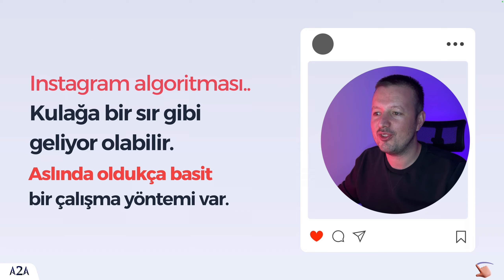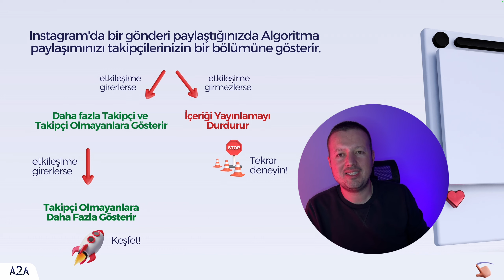Instagram Algoritması Nasıl Çalışıyor? Algoritmanın Sırrı!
✔ Bu videomuzda sizlerle birlikte Instagram algoritmasının çalışma prensibini ve temel mantığını inceliyoruz.

✔ Instagram Algoritması bir içeriğin iyi veya kötü olduğunu nasıl anlıyor?
✔ Instagram'da iyi bir içerik paylaştığınızda bu nasıl daha fazla gösterim alabiliyor ve keşfete düşerek daha çok takipçi kazanmanızı sağlayabiliyor?
✔ Instagram algoritması iyi olmayan içerikleri nasıl anlayarak erişimlerini düşük bırakıyor?

📣 Instagram Reklamları ve Dijital Pazarlama hakkında daha fazla içerik için kanalımızı inceleyebilirsiniz.